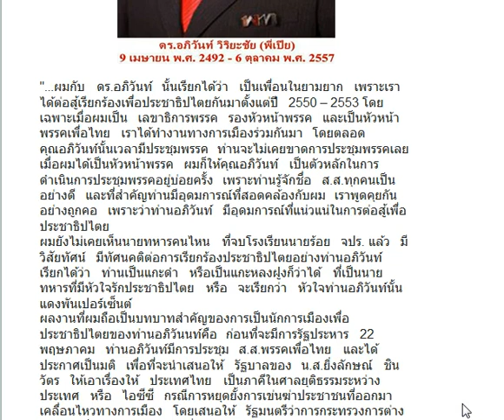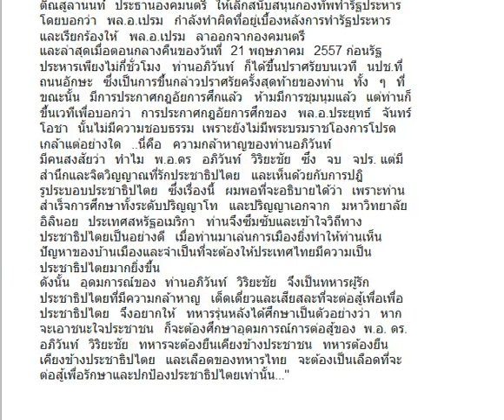อำลาอาลัย ดร.อภิวันท์ วิริยะชัย จากเลขาธิการองค์การเสรีไทยฯ ท่านจารุพงศ์ เรืองสุวรรณ